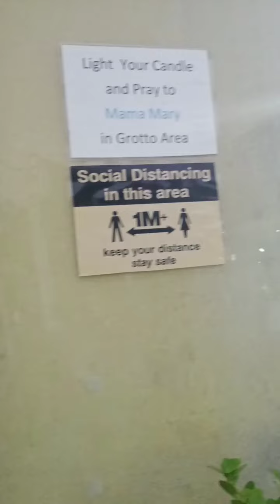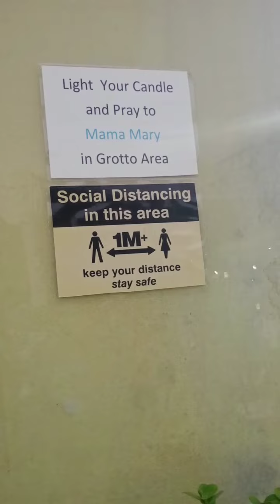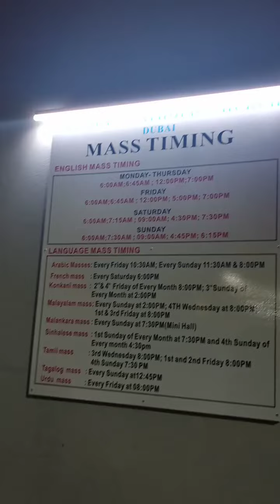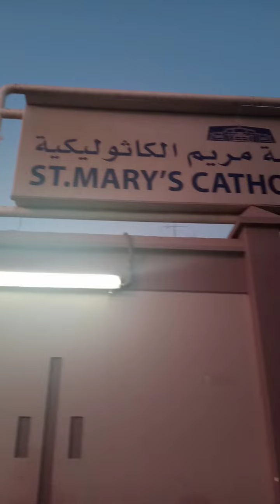Blessed Sunday 🙏 and Happy Independence Day 🇵🇭 | 06/12/2022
I attended the last mass schedule in Saint Mary's Catholic Church, around 6:15 PM on the 12th of June, 2022.